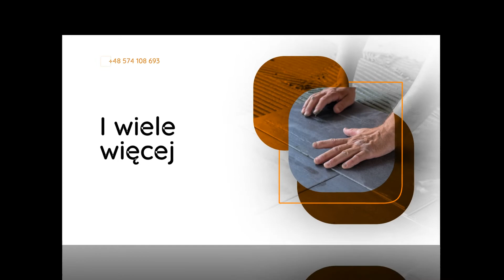Usługi remontowe Warszawa Budlik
Siedziba naszej firmy budowlanej znajduje się w Warszawie.

Oferujemy Państwu nasze usługi remontowe i wykończeniowe, które realizujemy w domach oraz mieszkaniach.

W zakres naszych usług wchodzi malowanie, tapetowanie, szpachlowanie, gipsowanie czy układanie glazury i terakoty. Zajmiemy się montażem podłóg oraz paneli podłogowych.

Przeprowadzamy adaptacje poddaszy do celów użytkowych.